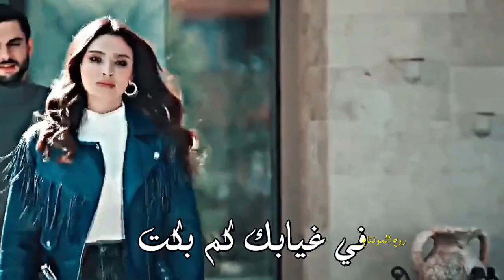نبيل شعيل - وط صوت البعد ازعجت الحنين#ملاحظه_جميع_الحقوق_محفوظه_لقنواتها_الاصليه